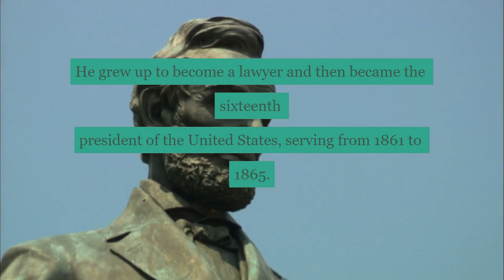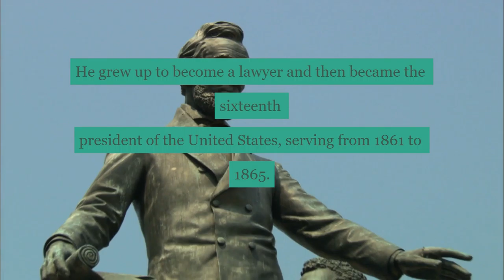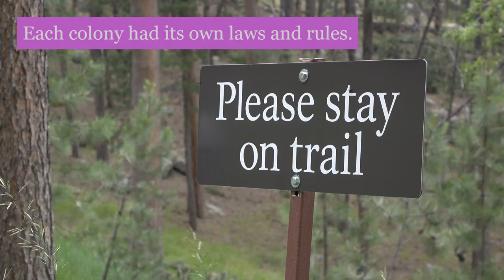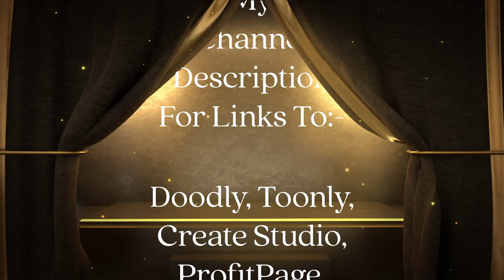A Glimpse Of American History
This is a Stoodaio AI Video about American history!